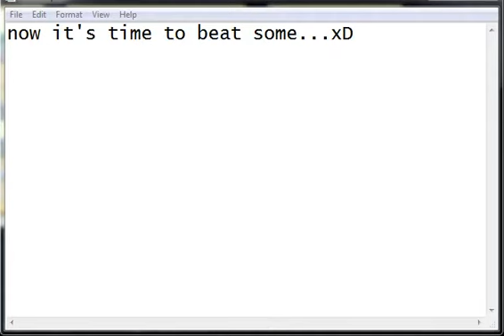How to complete Daycare Quest In Pokemon Legends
This guide will show you day care quest of blackfell town, first you have to start the quest from a npc in pokemon centre and then follow me.(I did that part long ago then this recording so for that accept my apologies) and one more thing talk to your friend in pokemon centre for get your quest prize.